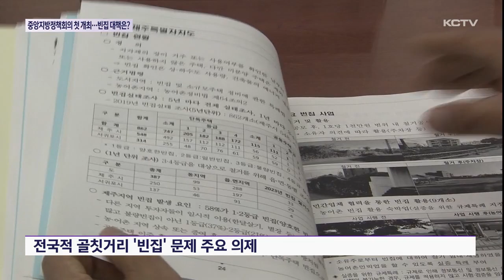중앙지방정책회의 제주 첫 개최…빈집 대책은?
매달 행정안전부장관 주재로 진행되는 중앙지방정책협의회가 처음으로 지방에서는 제주에서 개최됐습니다.

제주에 모인 17개 시도 부단체장들은 빈집 활용 대책 등 다양한 현안에 대한 논의를 이어갔습니다.